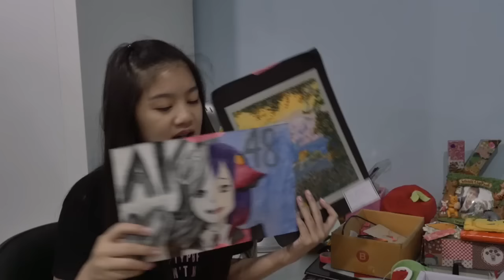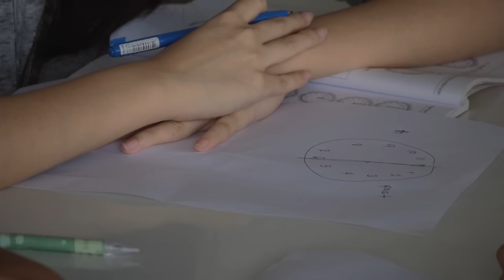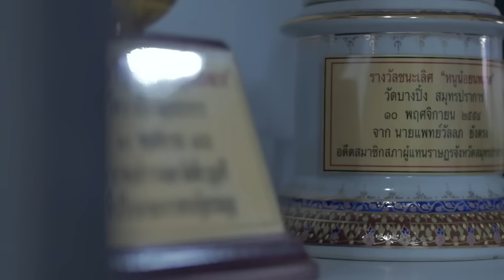BNK48 Senpai Special (Part 1)